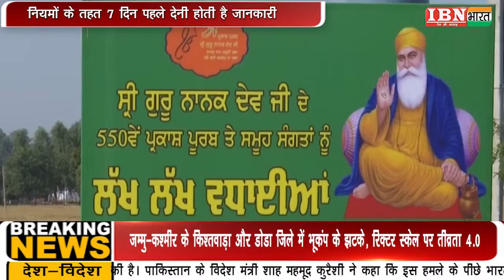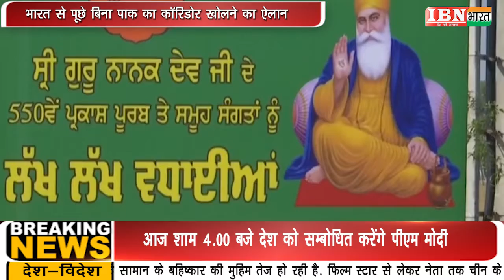IBN भारत : भारत से पूछे बिना पाक का कॉरिडोर खोलने का ऐलान